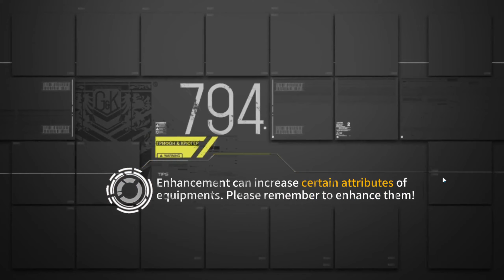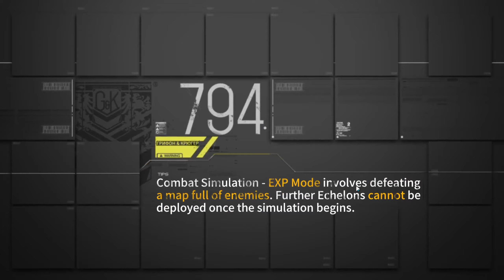Chapter 7-4e Friend Echelon almost only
This is not meant as a guide, only an example that it's possible.
A practically unequipped AR team was used to fight the two mandatory fights.